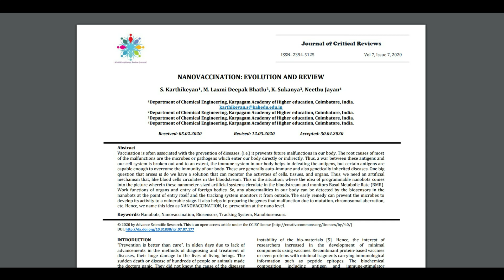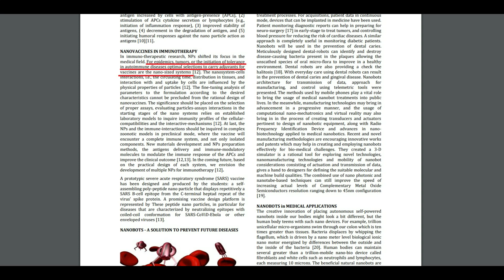Aki törvényben rendeli el a kötelező COVID oltást, az transzhumanista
Semmi nem indokolja a vakcina törvény által kötelezett beadatását COVID ellen. Aki mégis arra vetemedik, hogy törvényben írja ezt elő, az transzhumanista.